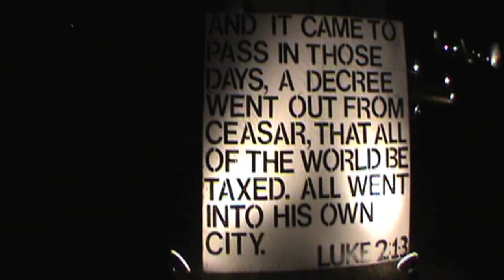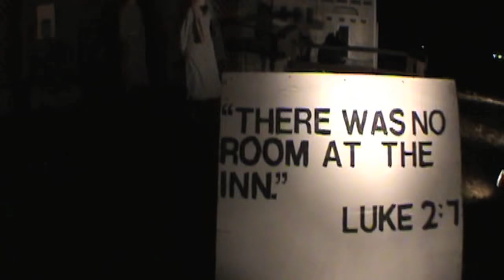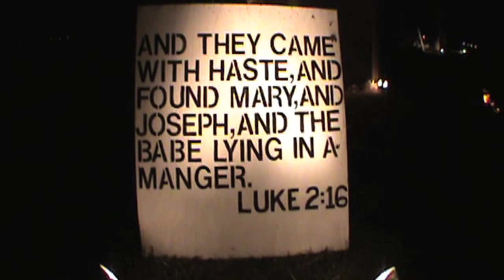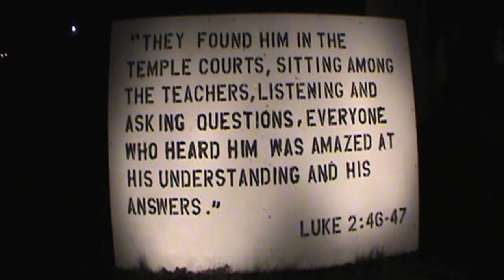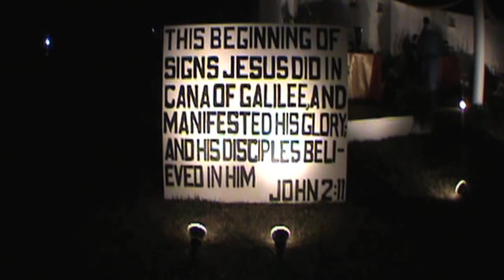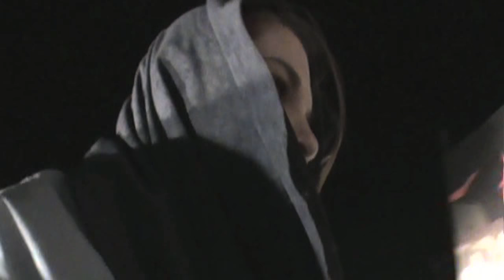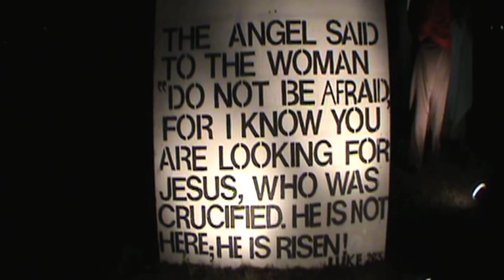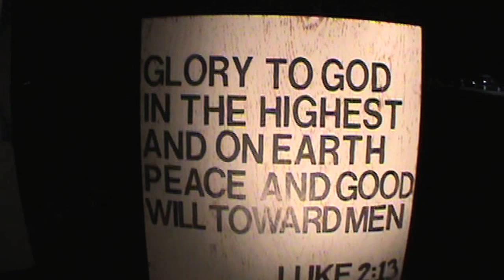Live Nativity 2011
Lighthouse Baptist Church in Macon, Georgia, put on a drive-thru live nativity with 11 scenes depicting the birth, life, death and resurrection of the Lord Jesus Christ!  Spectators could insert a guide CD into their car stereo and listen to the narration as they viewed each scene.  It was so fun and loads of people drove through to see, and hear the gospel depicted!